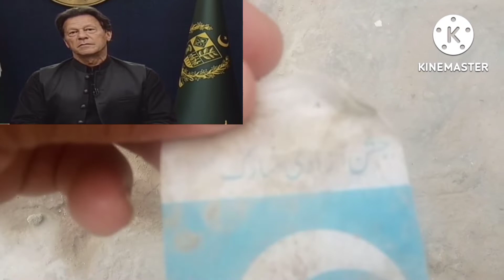پاکستان میں پاکستانی پرچم کی بے حرمتی